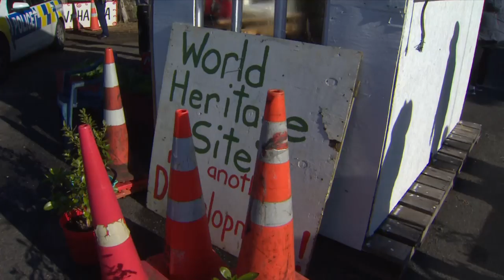Tōrangapū: Peeni Henare talks about Mauna Kea and Oranga Tamariki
Civil Defence, Whānau Ora and Youth Minister Peeni Henare joined Te Karere host Scotty Morrison live from Parliament. They spoke about Mauna Kea, the issue of Ihumatao, Oranga Tamariki and Peeni Henare’s commentating on the Māori All Blacks game in Rotorua against Fiji.